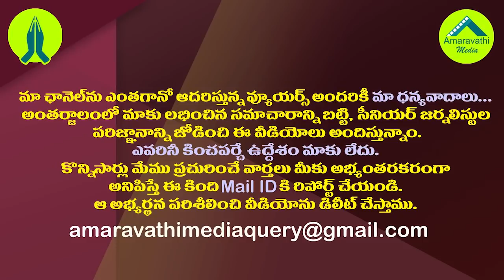నిమ్మగడ్డ ఫ్రస్ట్రేషన్ కు కారణం ఇదేనట.!| SEC Nimmagadda Was Outraged At The Transfer Of That Officer